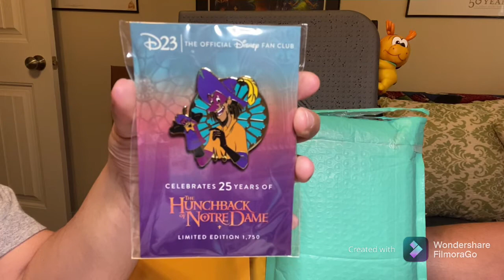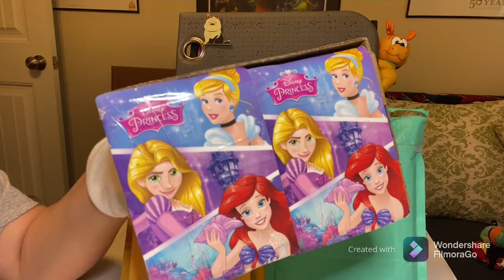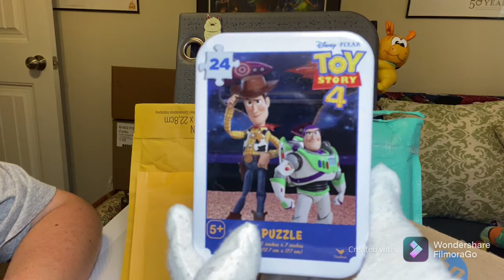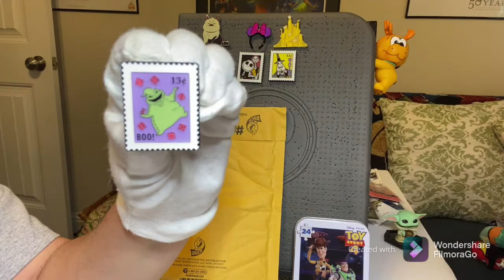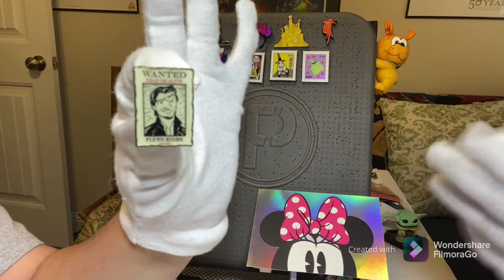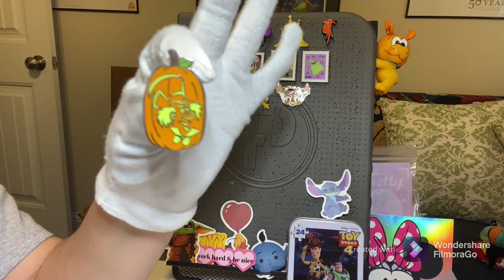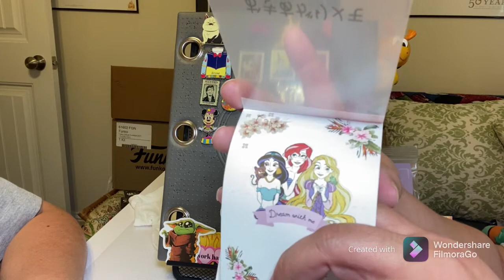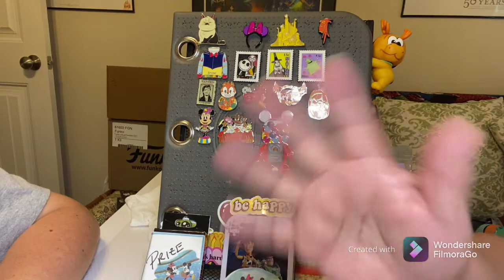Disney Pin Trading Haul Pt. 1 | Mz. Sassy Pants and Being Ajanaclair Trades and Mpre!!!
Today’s video is part 1 of a 2 part pin haul from the later part of July and early August! We traded with a couple of YouTube friends: Being Ajanaclair and Mz. Sassy Pants! Go check out their channels for awesome unboxings, pin hauls, and swap boxes!

We also have one pin package from PinandPop - one of our favorite online trading resources! Interested in learning about the PinandPop process?